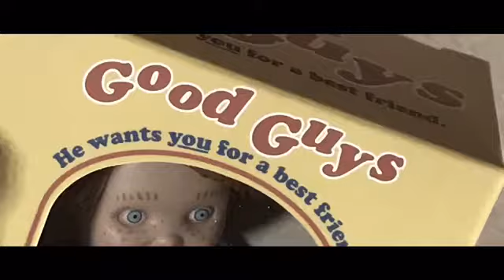Chucky Vs Michael Myers STOP-MOTION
Many of these sound belong to the producers of child’s play and Halloween (2018) and yah. I’m back!